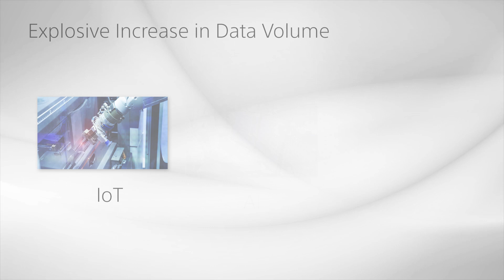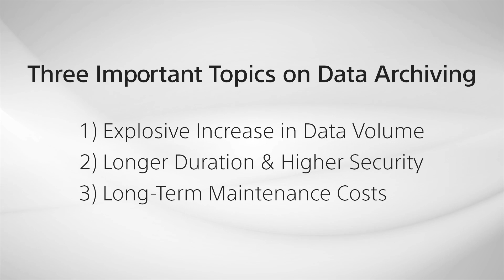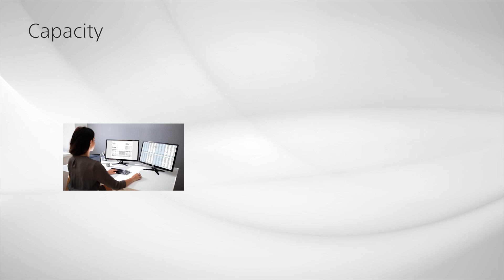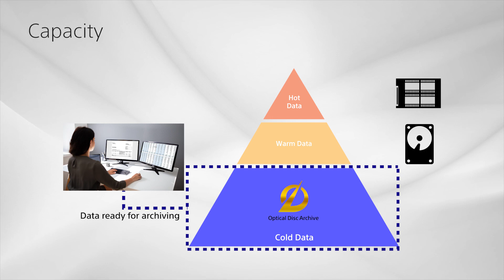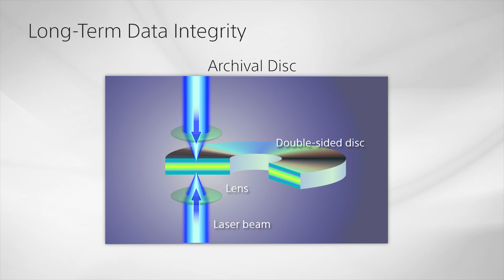Three Important Topics on Data Archiving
When storing data for long-term digital preservation, there are several key issues to resolve. Sony would like to provide the solution to them.